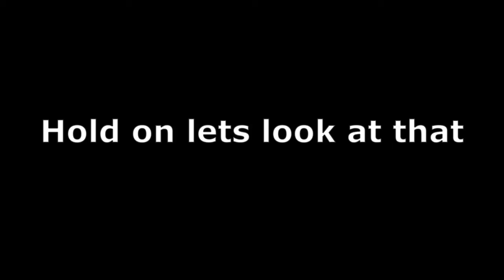[YBA] The MUST WATCH YBA Clutch!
Today I CLUTCH in YBA 1v1s